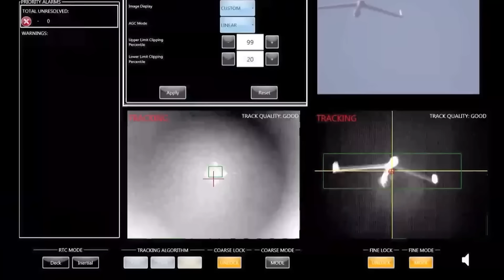GENERAL Warns of Imminent Taiwan Threat from China!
In this video, we delve into the U.S. military's latest advancements as they test a specialized version of the F-Q fighter jet, designed with cutting-edge technology to confront China's growing influence in the Taiwan Strait. We explore the strategic importance of this development, the capabilities of this advanced aircraft, and what it could mean for future conflicts in the region.